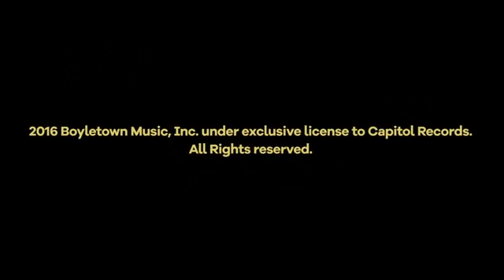Pete yorn - I ain't the one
Beritone voices evergreen..